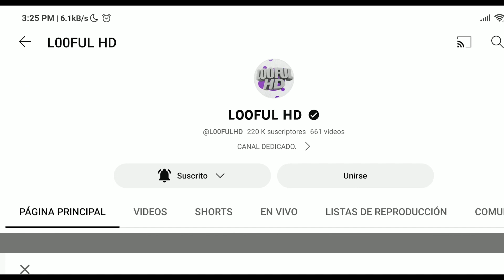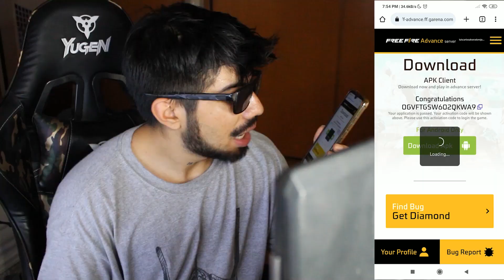3 METODOS para OBTENER DIAMANTES **GRATIS** para FREE FIRE 2023💎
ESPERO TE HAYA GUSTADO ESTE VIDEO DE: 3 METODOS para OBTENER DIAMANTES **GRATIS** para FREE FIRE 2023💎